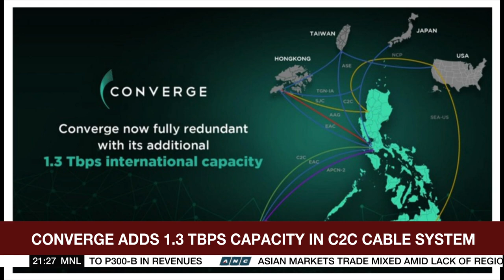PH shares up for third day to 7,334 | ANC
The World Tonight:  The Philippine Stock Exchange Index posted gains for a third straight day despite light volumes.

An analyst expects the main index to trade sideways in the coming days.